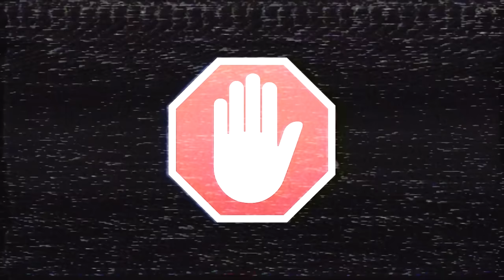Armored Warfare - M60A3 Облицованный кафелем :)